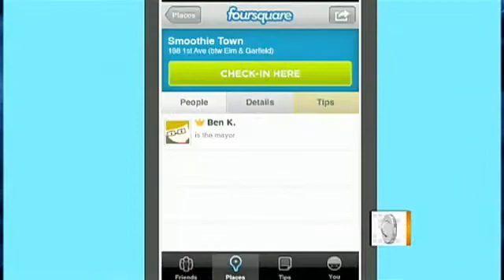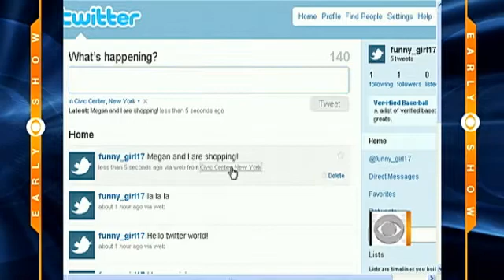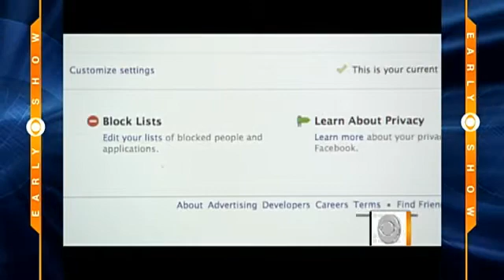Dawn of Geo-Tagging. Pros and Cons of Geotagging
To remove GPS data from photos, or to get rid of all photographic metadata, use the ExifCleaner batch utility for Windows.